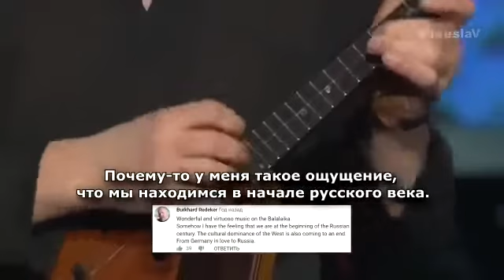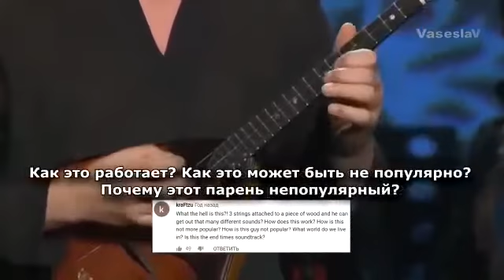Балалайка! 🎶❄️ Balalaika, um mágico instrumento musical russo